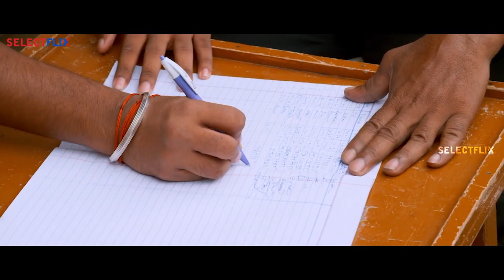Main Rowdy Hoon [Naa Pantaa Kano (Hindi Dubbed)] - Movie | Scene 7 | Anup | Ritiksha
Arjun and his two friends are small-time criminals who make a living out of conning people but later their plan to carry out a big heist goes awry and lands them in trouble.

Cast: ANUP, RITIKSHA, IRFAN
Director: S.NARAYAN
Lyrics: S.NARAYAN
Producer: SUBRAHMANYAM K
Banner: DEVASENAA AARTS

Also You Can:
'LIKE' us on Facebook: